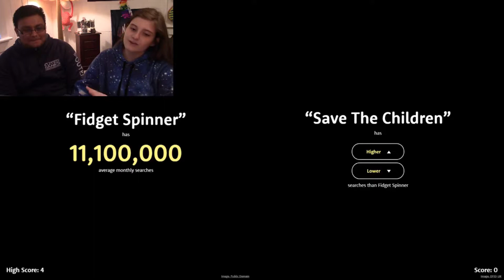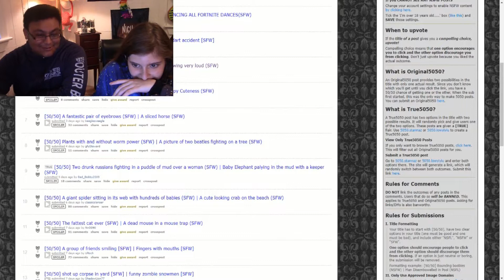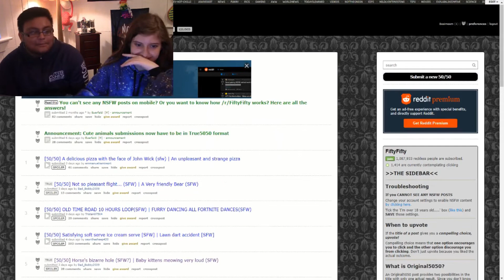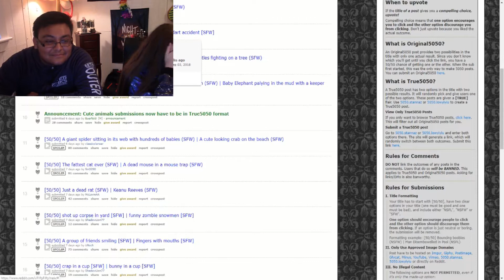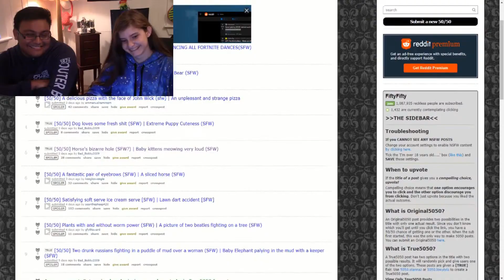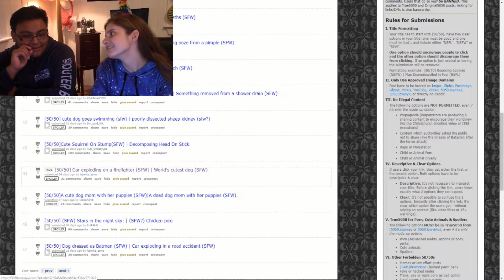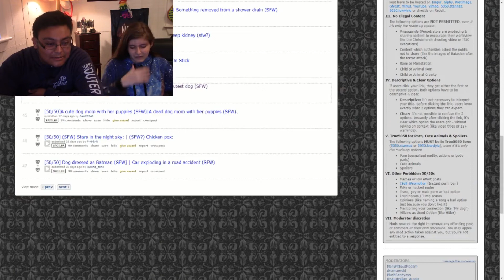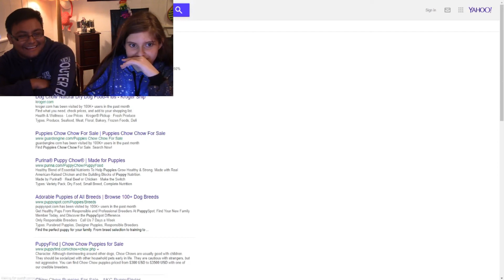Society Is Disappointing | Higher or Lower (With Danny)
Enjoy watching me and my best friend ruin our lives through google searches and reddit 50/50. The world is seriously messed up, but that's what pictures of dogs are for.